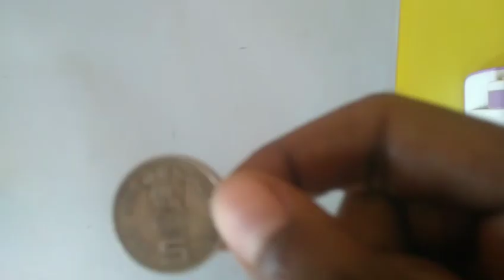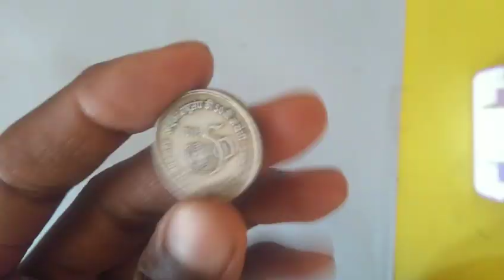50 anniversary of united nations 5 rupees Coin value संयुक्त राष्ट्र की 50 वीं वर्षगांठ value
एकजुट राष्ट्र का यह सिक्का 24 लाख है

united nations coin value

Hello dosto swagat karta hoon mein aapka hamare currency and coin collection YouTube channel per :